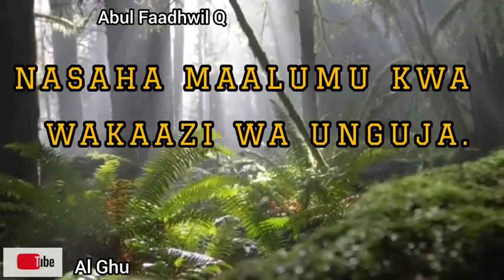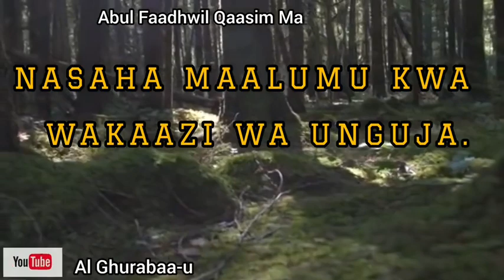NASAHA FUPI KWA WAKAAZI WA UNGUJA ____SHEIKH ABUU FADHIL QASSIM MAFUTA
Support islamic totorial YouTube channel deals with Qur-an and Sunnah @dawatul-salafi129